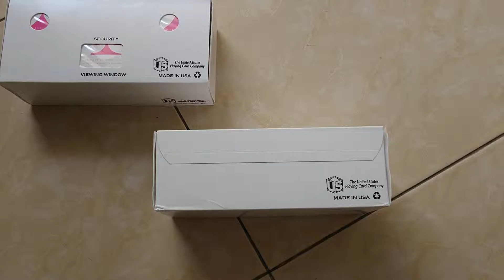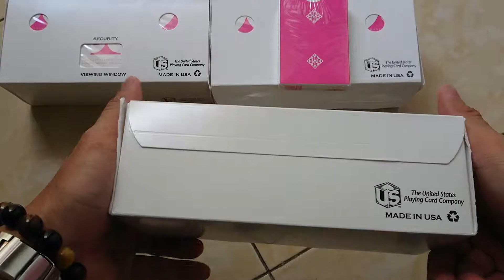Đợt hàng về tháng 5/2018 - Shop Bài Tây VN